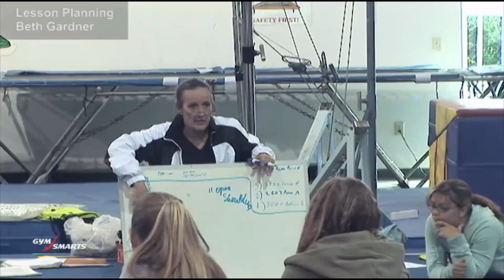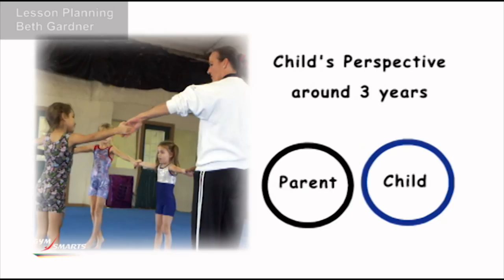Lesson Planning - Beth Gardner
A clip from Lesson Planning

In this DVD Beth explains all the important elements for a complete and successful lesson plan.

In this DVD Beth explains all the important elements for a complete and successful lesson plan. Topics covered are: why to plan, learning styles of children, social development of children, planning creativity, how to set up a lesson plan, how to adjust for different age and ability levels, and setting up a long term curriculum. She gives concrete examples for each of these areas, and explains how she implements these elements into her lesson plans in her own gym. This video is a must for all pre-school, recreation and class programs that want create dynamic programs that keep the kids coming back for more.

    Beth Gardner
Language:
    English
Directed By:
    Tom Beach
Publisher:
    TRB Design, Inc.
Run Time:
    54 minutes
Categories:
    Recreational Gymnastics -- For the Gym
Release Date:
    March 2008